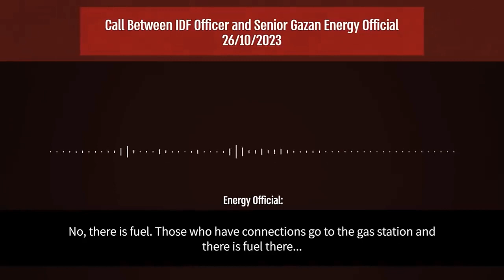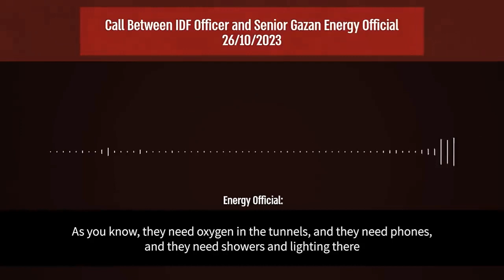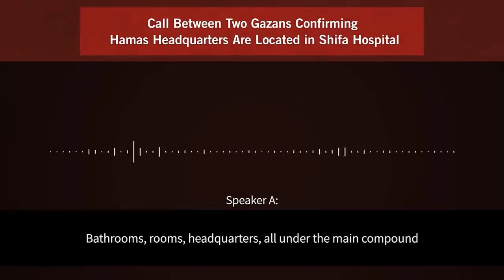Shocking truth - Hamas using Gaza Hospitals as commanding Headquarters